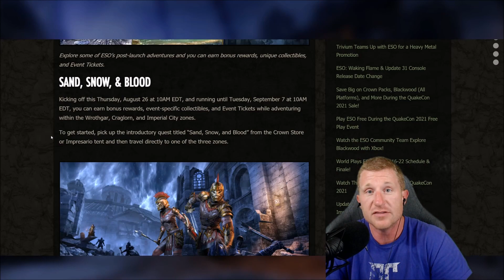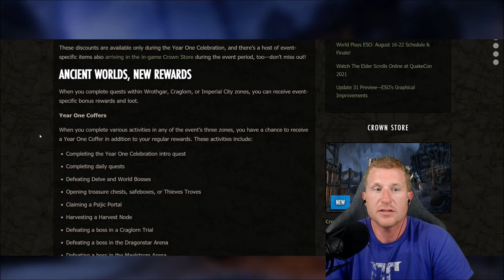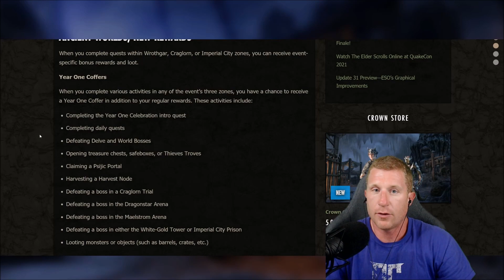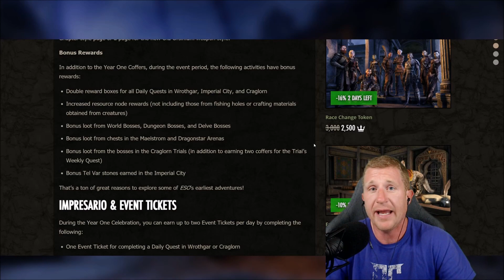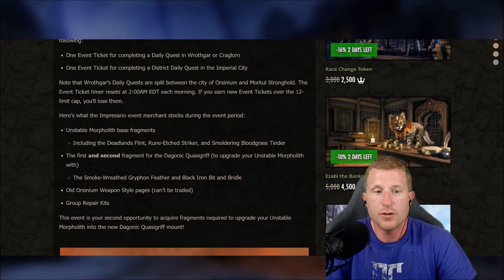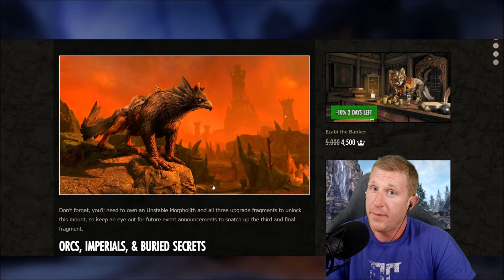HUGE Loot Drops with ESO Year One Event!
ESO is launching their year one celebration and it’s a banger!   Kicking off this Thursday, August 26 at 10AM EDT, and running until Tuesday, September 7 at 10AM EDT, you can earn bonus rewards, event-specific collectibles, and Event Tickets while adventuring within the Wrothgar, Craglorn, and Imperial City zones.  This video goes through the post and some tips to get you started.

Timestamps
0:00 Intro
01:03 Year One Coffers
03:31 Bonus Drops!
04:58 Event Tickets
06:51 Outro